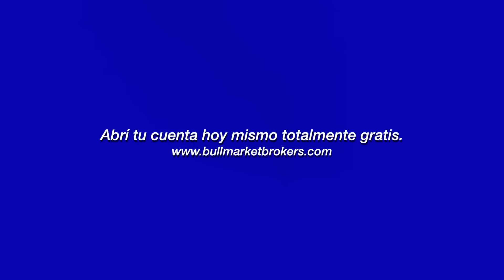💸 La POSTA sobre el rumor del “CORRALITO” ¿puede pasar? 🤔| Ramiro Marra | Bull Market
En estos días corrió el rumor de que se acercaba el tan temido "corralito", ¿esto realmente puede suceder? ¿cómo protejo mi dinero? mirá el video y enterate de todo!